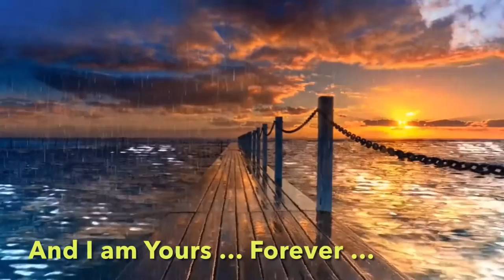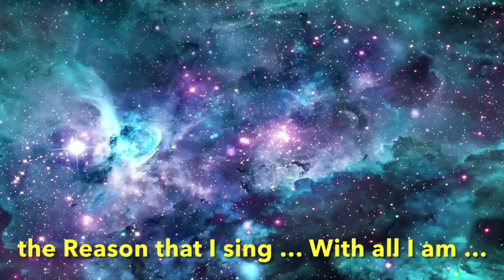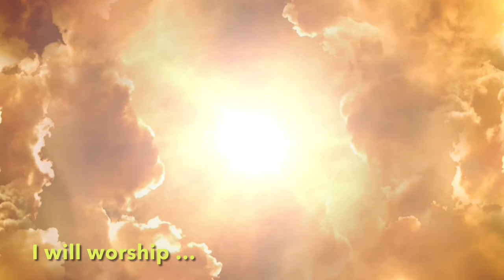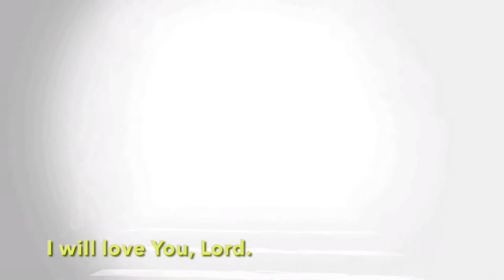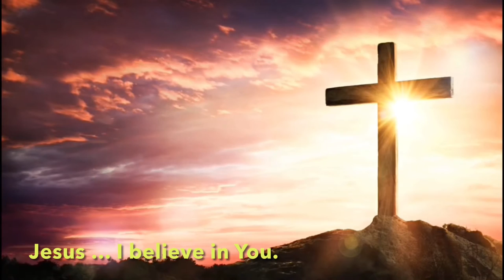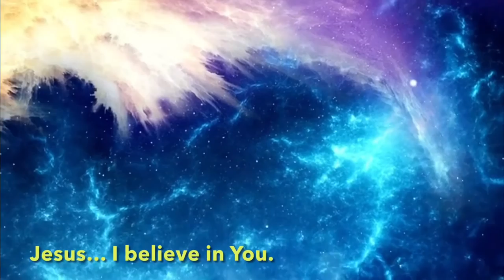With All I am (Thomas Mya Thwin)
@youtube.com/thomasmyathwin
Composer : Reuben Morgan
Vocalist : Thomas Mya Thwin